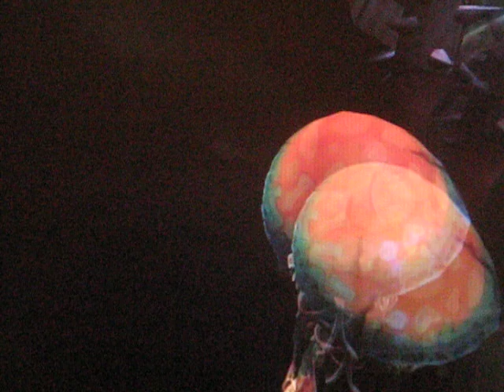Mushroom men part 6 why do hop outta of a toilet?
We save the morel base and hop outta of a toilet.A Disgusting thing of a mushroom man to do.